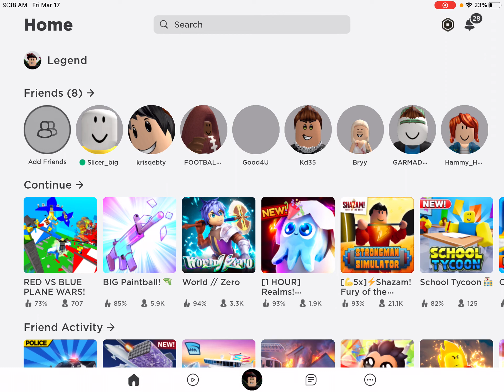War of planes with my friend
I will be blowing people up with a plane and my friend is joining. You should see his channel. It’s Story of a Kitten.